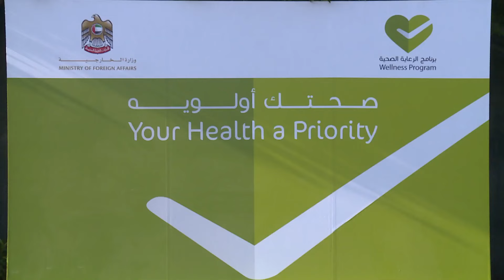برنامج الرعاية الصحية (فعالية المشي , فبراير 2016 )